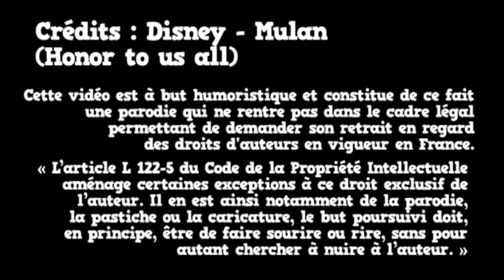[French YTP] Mulan se fait jeter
Texte partiel ci-dessous
[ATTENTION, LE TEXTE GÂCHE LA SURPRISE]
{Cliquez sur "Plus" pour voir}

___ L'esthéticienne
Je frottais ma chatte sur le net.
Tu me fais chier !
Je m'en fous de toi !

___ Les coiffeuses
Tu rendras fous les goudous
Tu nous combleras de graisse

___ Les habilleuse
Les filles aiment les fifs et les saucisses
Les garçons aiment Garfield et D'Aucy

___ La grand-mère
Avec ce parquet Ikéa porte bonheur
Je t'interdis tout sexe avec ce criquet !

___ Mulan]
Je ne dois pas faire un seul faux doigt d'honneur !